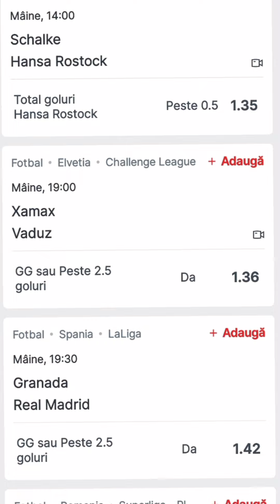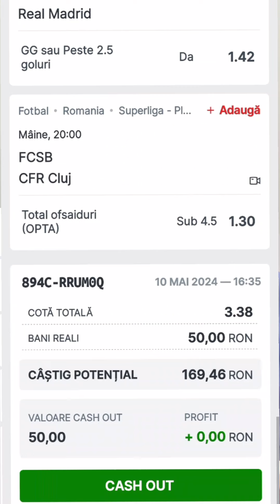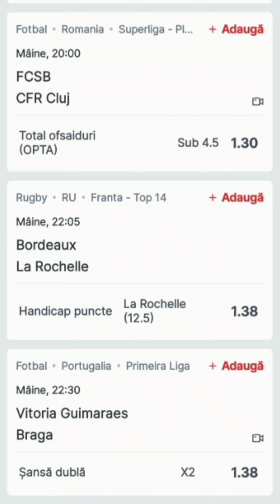BILETUL ZILEI LA PARIURI SPORTIVE 11 MAI /PONTUL ZILEI / BILET COTA 10+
BILETUL ZILEI LA PARIURI SPORTIVE 11 MAI /PONTUL ZILEI /BILET COTA 10+  la SUPERBET.